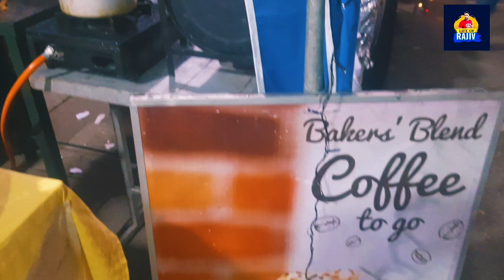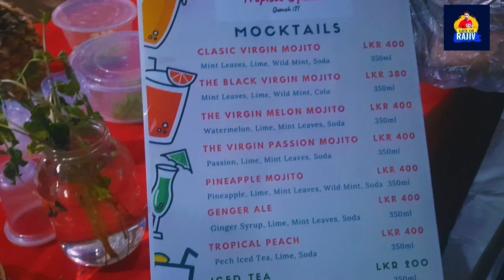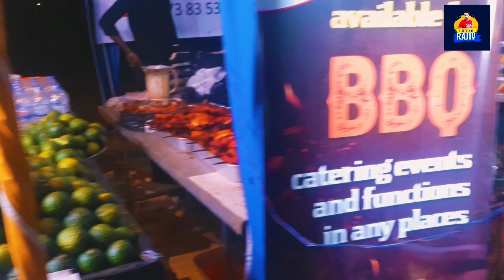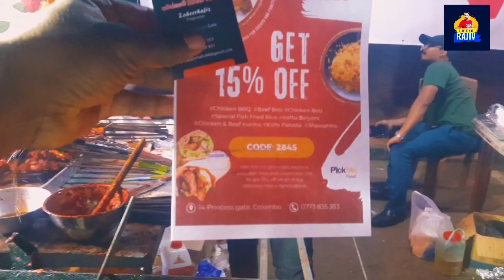Christmas Street Food Festival In Srilanka | Food Vlog | Life Of Rajiv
Christmas Time Food Festival - Viharamadevi Garden - Colombo - Srilanka